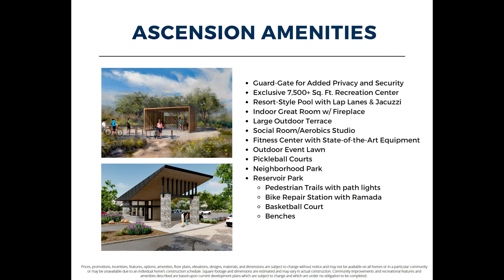Ascension Summerlin Pulte Homes Incline 4K Drone Footage July 2024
Updated Drone Footage for out of state clients of mine that are interested in Ascension Summerlin Pulte Homes Incline subdivision.

In this video, I am doing an orbital flight of the entire subdivision so that if my clients want to choose a lot to build their home on, they can see the entire community as well as what surrounds the community.

If you are interested in Ascension Summerlin or any other communities or homes here in Summerlin or in the Las Vegas Valley, make sure you hire a Realtor with experience as well as someone that can show you the areas like no one else can-from the air!  Call me if you have any questions.

Michael Bondi-Urban Nest Realty Summerlin
CRS, ABR, MRP, SFR and e-PRO
Urban Nest Realty
License #63494 NV

With 20 years of full time Las Vegas/Summerlin/Henderson Real Estate experience, I can help you buy, sell, or build a new home here in the Las Vegas Valley!

If you are an active duty military service member facing a PCS move, I am a Military Relocation Professional and I have helped numerous active duty, veterans and reservists find homes and sell homes here in Las Vegas!

As a FAA certified drone pilot, I can show you Las Vegas like no other Realtor can-from the air!

Below is a list of Summerlin and other Las Vegas Communities I specialize in: